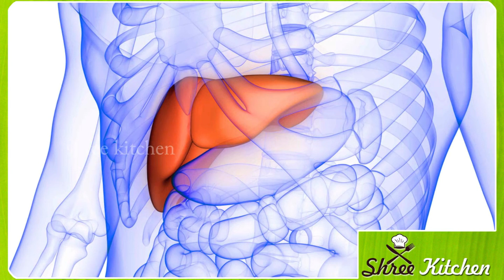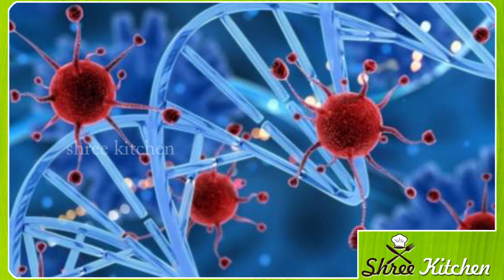ಹಲಸಿನ ಹಣ್ಣು ಈ ಸಮಯದಲ್ಲಿ ಈ ಕಾಯಿಲೆಗೆ ಹೀಗೆ ಸೇವಿಸಿ ಯಾಕಂದ್ರೆ | kannada health tips